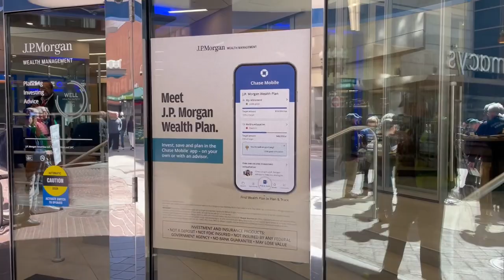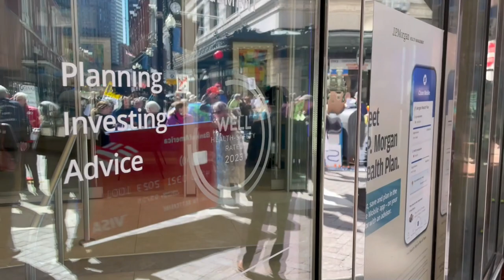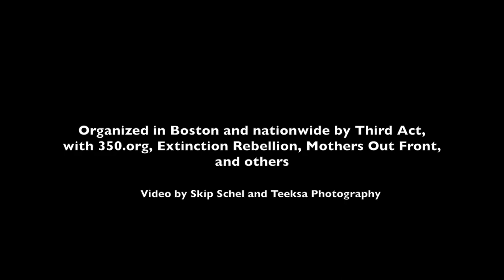Banks and the Climate Crisis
Third Act in coalition with other climate justice groups across the country organized colorful, dramatic, joyful, nonviolent actions informing people that banks—by investing in and loaning to the fossil fuel industry—directly drive climate destruction. Chase, Bank of America, Wells Fargo and Citibank are among the major climate criminals—and need accountability and correction. One way is for their customers to pull their money from these banks.

A video by Teeksa Photography working internationally and locally in the Boston metro area. March 2023.